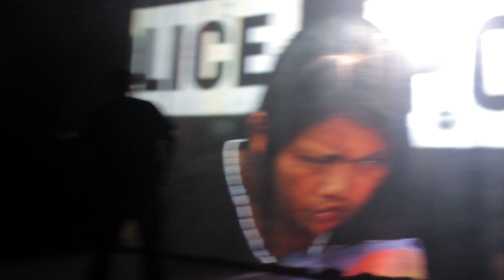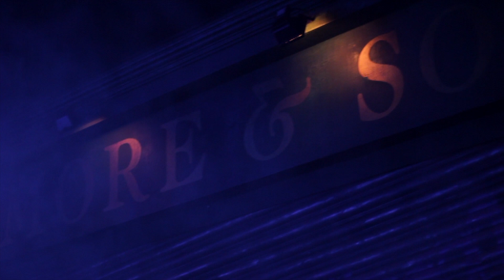AWATE - Fresh Product (OFFICIAL MUSIC VIDEO)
Fourth single from the debut album, 'Happiness'. Produced by Turkish.